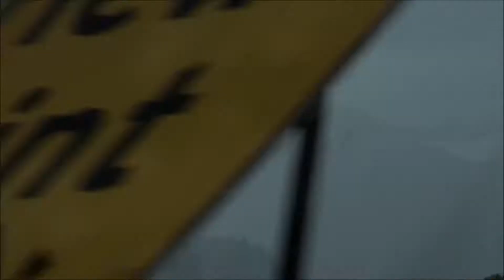We're finally here!